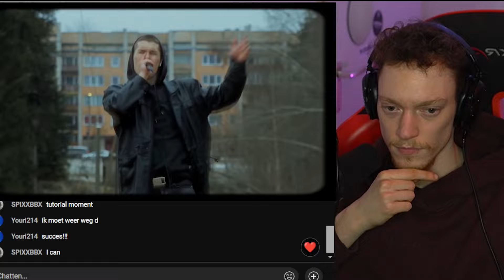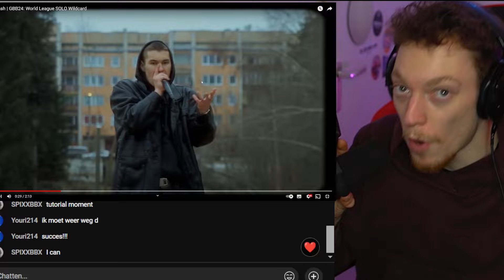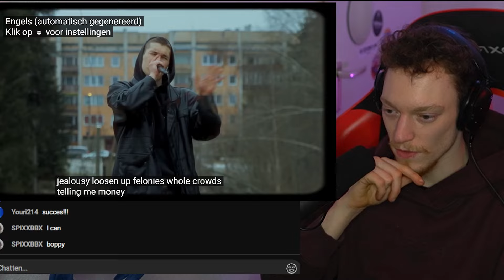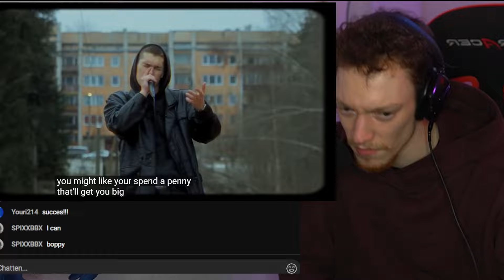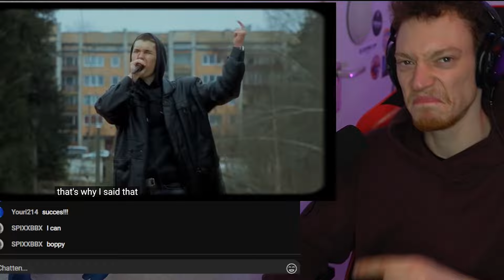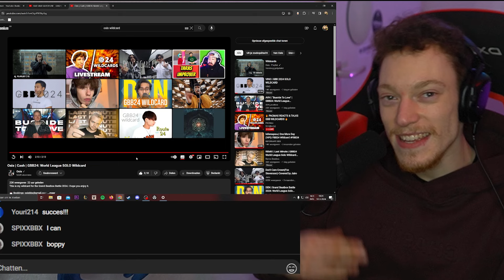PRO Beatboxer REACTS to: @osisbbx | Cash | GBB24: World League SOLO Wildcard